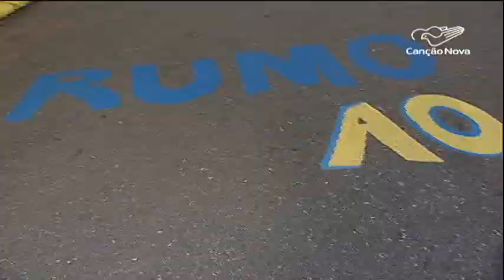Comércio espera aumento das vendas com a Copa do Mundo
As empresas já sentem os efeitos positivos da Copa na Rússia. A expectativa é de aumento nas vendas e a empolgação parece ter chegando também à casa dos brasileiros.

Reportagem de André Cunha , Ederaldo Paulini e Tony Cursino